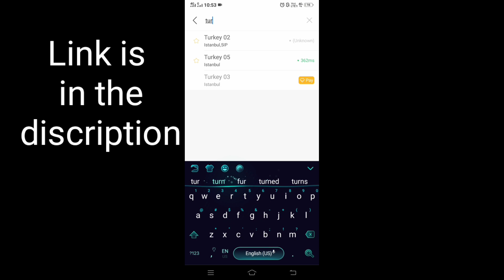New Trick | To Get Unlock Young Man Voice | Pubg Mobile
WELCOME TO THE MY YOUTUBE CHANNEL:(KobraSquad94)

ABOUT: New Trick: To Get Unlock Young man Voice In Pubg Mobile:
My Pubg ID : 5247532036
THANX 4 WATCHING:KobraSquad